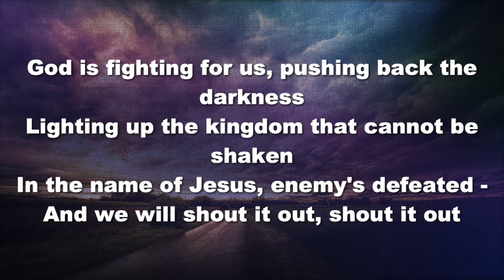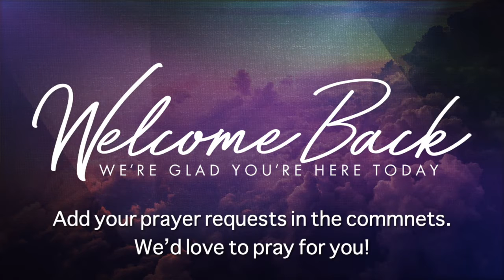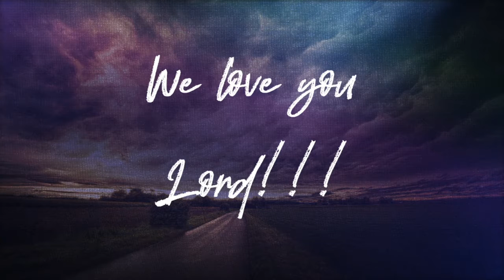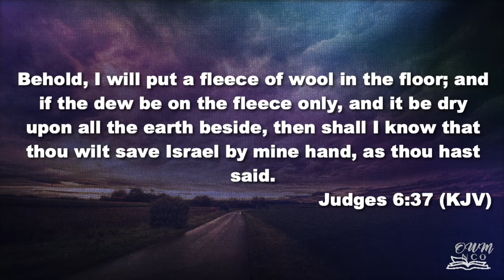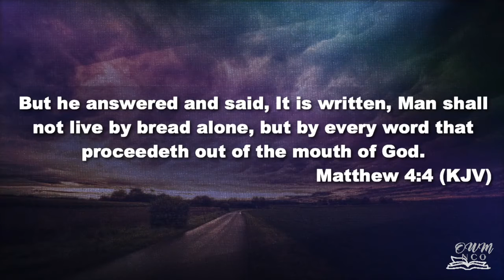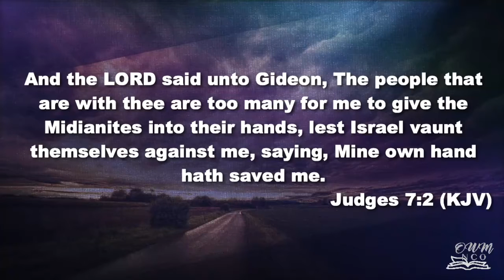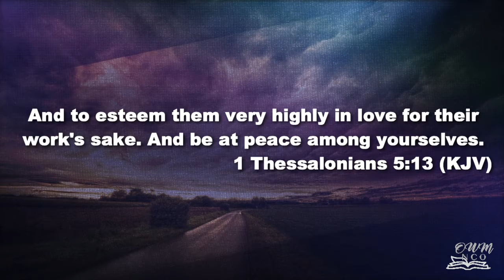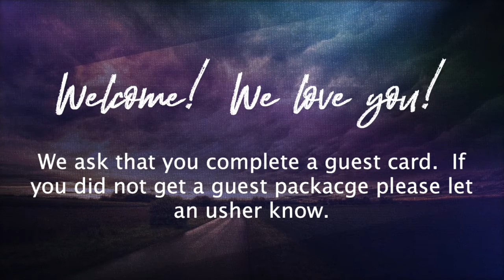Are you in?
Bishop Moten teaches on Sunday morning.